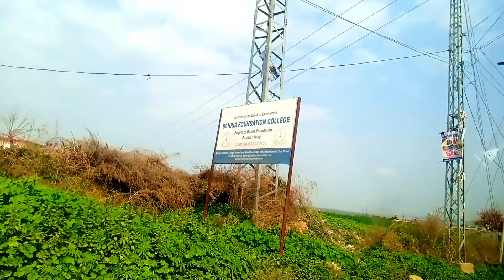Welcome to JAMMU|Jammu Provence Of KASHMIR|Punjab To Jammu|Pakistan to KASHMIR|Amazing JAMMU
This is izhar Gurezi and will come back to my YouTube channel.

About video
Mirpur, more commonly known as New Mirpur City, is the capital of Mirpur district located in Azad Kashmir, Pakistan. It is the 2nd largest city of Azad Kashmir and 74th largest city in Pakistan
Sport. Football, cricket and volleyball are popular in Mirpur. Mirpur has a cricket stadium, Quaid-e-Azam Stadium
A large part of Mirpur's population has migrated to England, they send their foreign income to Pakistan in order to make malls, buildings and large bungalows in Mirpur hence Mirpur is now called “Mini England”
Before the treaty Mirpur was part of the Punjab. Although they are citizens of Kashmir the peoples of Mirpur are ethnic Pahari's in much the same way as Attock has a large Pashtun population even though it only became part of the Punjab in 1970 when Ayub Khan removed it from Khyber Pakhtunkhwa
Is mirpuri a Punjabi?
Mirpuris aren't Punjabi or Kashmiri, they are part of the lahanda family(Jammu) which consists of Pahari, Pothwari and Hindkowan. Kashmiris are only found in the Kashmir valley with some exceptional places like Chenab Valley and a few small groups of them in Neelum Valley and Muzaffarabad.
Why is Mirpur called mini London?

Subjects_
1) welcome to KASHMIR
2) Provence Of KASHMIR
3) JAMMU and KASHMIR
4) pakistan to KASHMIR
5) Punjab to JAMMU
6) RAWALPINDI to Mirpure AJK
7) AMAZING PUNJAB
8) Beauty Of Jammu Kashmir Pakistan
9) Jehlum River
10) River Neelum converted into Jehlum River Destination

Ncs 🎵

Music Used in this video is no copyright.